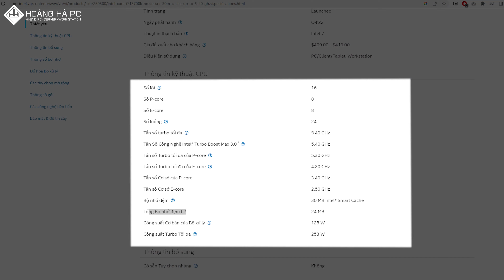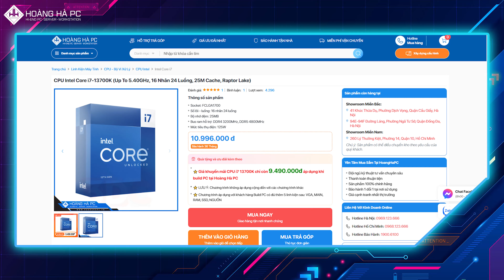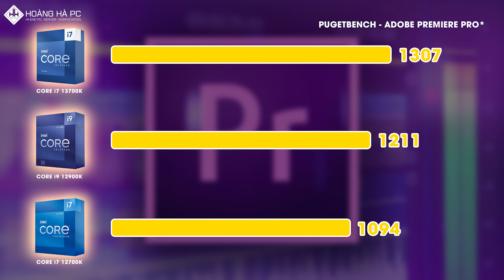Intel Core i7 13700K vs Intel Core i9 12900K: Đâu là lựa chọn tối ưu?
Hãy cùng chúng mình tìm hiểu xem liệu rằng Intel Core i7 13700K và i9 12900K đâu sẽ là sản phẩm ngon nhé.
💎 HOÀNG HÀ PC - HI END PC - SERVER - WORKSTATION
🏢 Showroom 1 : 94E-94F đường Láng, Ngã tư Sở, Hà Nội
🏢 Showroom 2 : 41 Khúc Thừa Dụ, Cầu Giấy, Hà Nội
🏢 Showroom 3 : 260 Lý Thường Kiệt, P14, Q10 Hồ Chí Minh
🚛 Miễn phí giao hàng toàn quốc
☎️ Hotline Bảo Hành : 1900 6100